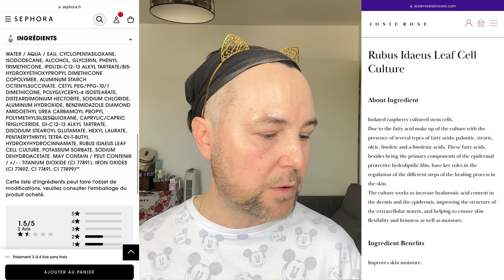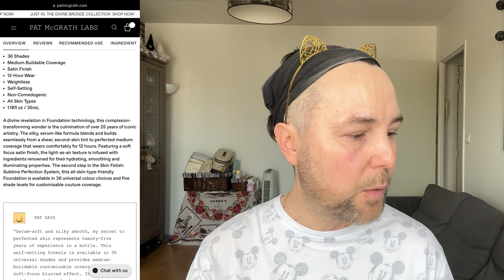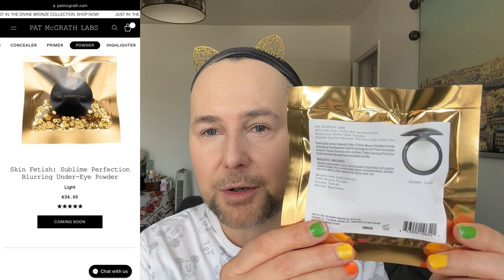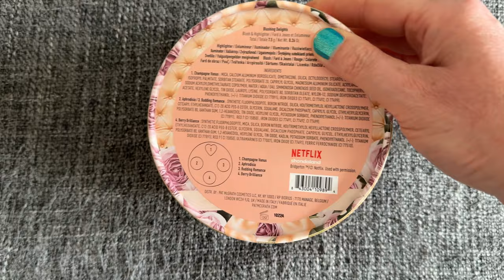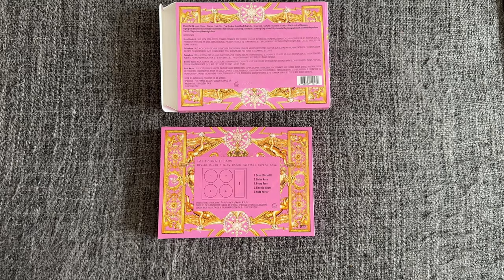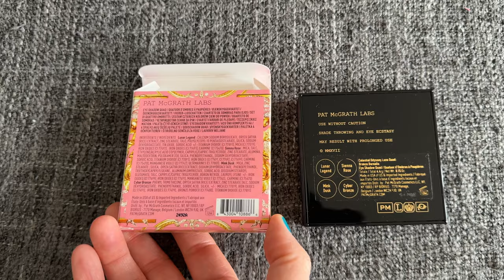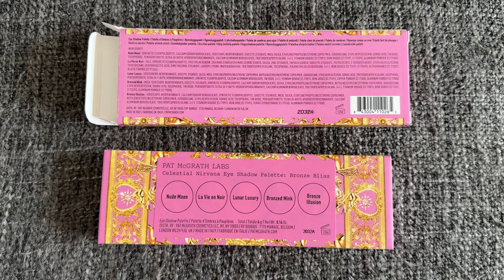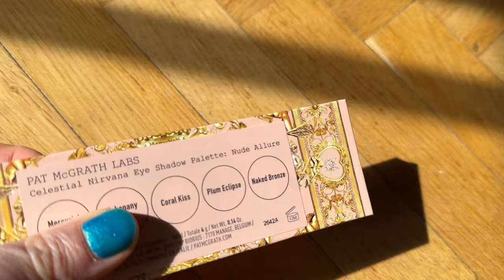Makeup after fourty with PatMcGrath Labs. Part one: face makeup!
Hello, Gorgeous, Beautiful Stars!
 @ParisStarChannel  welcomes You, and invites You to the Party where we celebrate everyone's diversity and beauty, because we are all different and that makes us all beautiful!
In today’s episode I have a great pleasure to feature most famous and viral products
for face makeup from PatMcGrath Labs.
Luxurious foundation, luxurious concealer, luxurious blush, there is generally speaking a lot of that luxury!
But can you consider a product as high quality luxurious when it’s served as carton box eleganza?
There is a huge hype about these products and I’m here to find out why and test if these cosmetics are good for mature skin.
Today I invite you to watch Part one of planned trilogy where I’m going to test face products and give you my personal opinion based on my experience while testing them.
Let the episode begin!